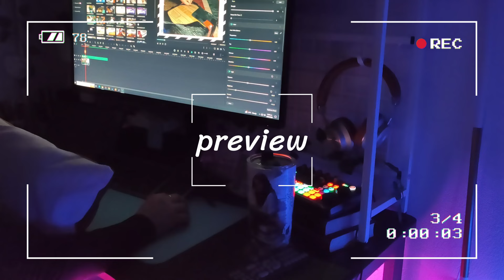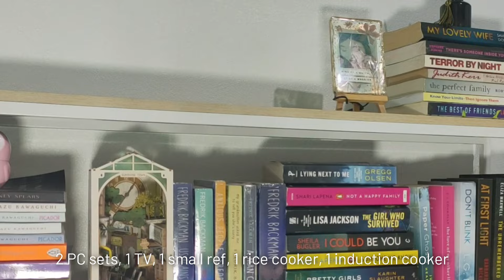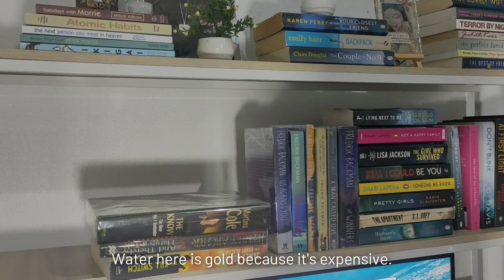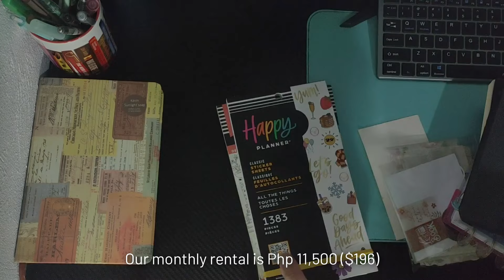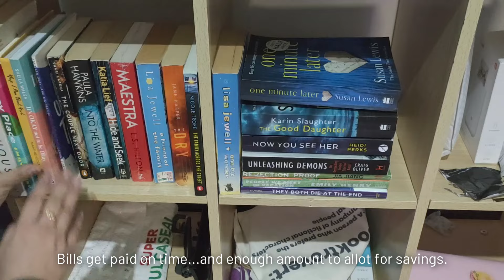Can A Freelancer Survive The Bills? | WFH Vlogs Countryside Philippines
𝐖𝐚𝐭𝐜𝐡 𝐢𝐧 𝐅𝐔𝐋𝐋 𝐇𝐃 𝐟𝐨𝐫 𝐛𝐞𝐭𝐭𝐞𝐫 𝐯𝐢𝐞𝐰𝐢𝐧𝐠 𝐞𝐱𝐩𝐞𝐫𝐢𝐞𝐧𝐜𝐞

Hi Dears! Sharing thoughts, tips, and mundane random things about a worker from home living independently in the countryside Philippines.